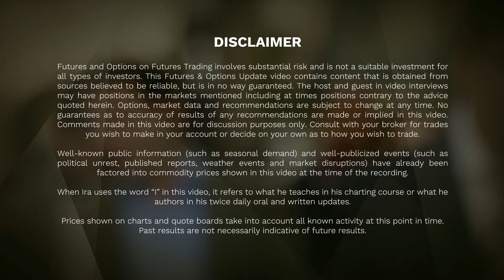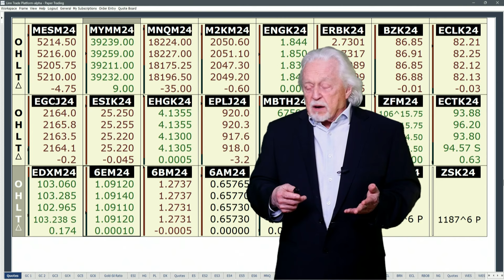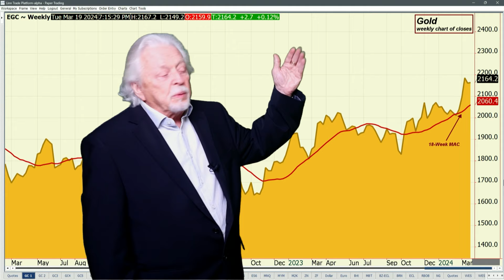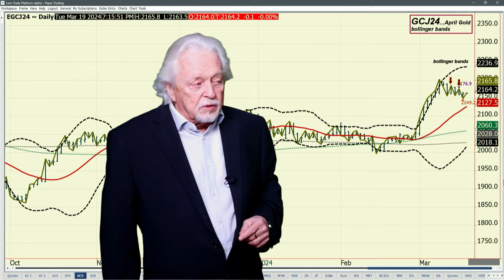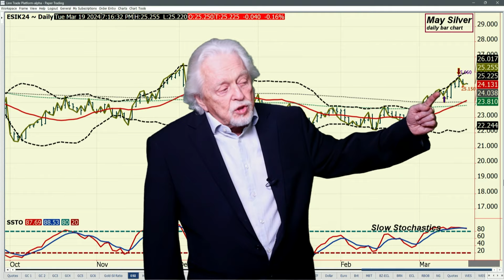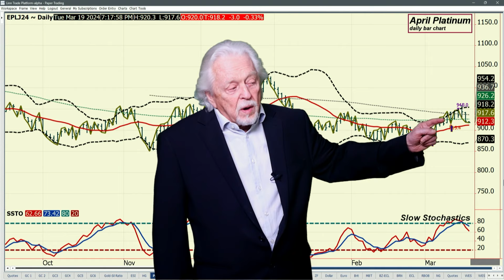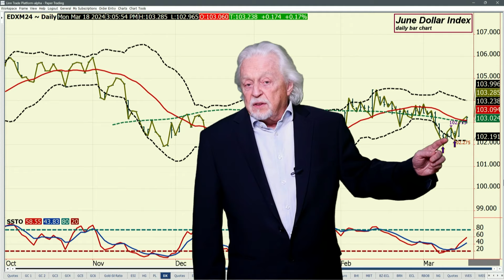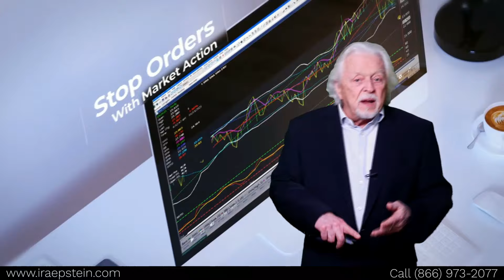Metals: Bank of Japan and Reserve Bank of Australia Tonight, Fed Reserve on Wed; Ira's Video 3 18 24